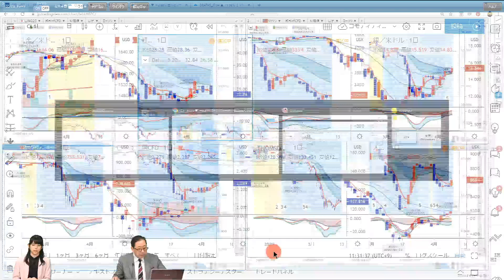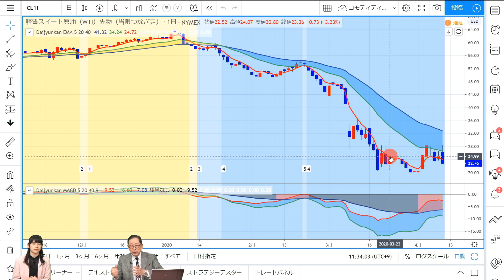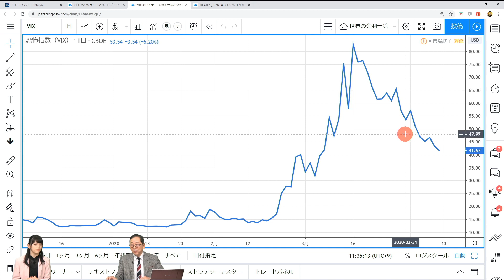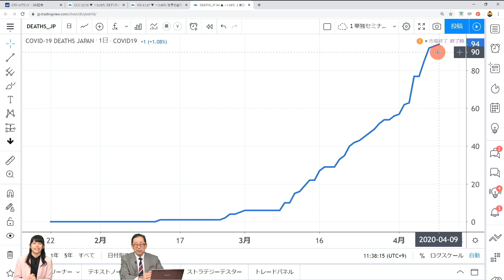転換点を迎える株式相場はどう動くのか？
新型コロナウイルスを巡り、強弱材料が交錯する中、先週は株式相場の大幅な戻しが観測されました。重要な転換点を迎えている株式相場について、小次郎講師はどんな見解を示したのか？

※動画中（7分13秒前後）、12,000円の2割引きについて96,000円との発言がありますが、正しくは9,600円の誤りです。

※次回更新は4月24日を予定しております。